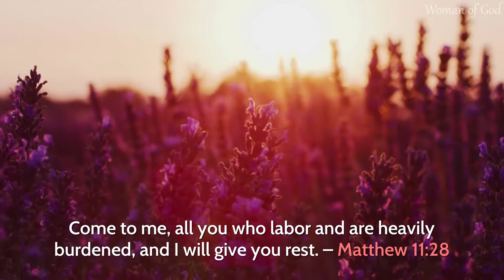Matthew 11:28 Spiritual Thought | Bible Verse Explanation And Thoughts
In today's bible study verse explanation, we have a Matthew 11:28 spiritual thought for you to start the day. We want to share this bible verse with explanation so that you will fully understand the power of this meaningful verse. So join me, as we go through this Matthew 11:28 devotional together.